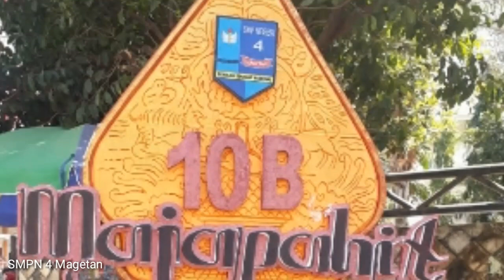Pawai Budaya SPATMA 2019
10 Penampilan terbaik non Rangking Pawai Budaya Kab. magetan:
1. SMAN 3 Magetan
2. SMKN 2 Magetan
3. SMAN 1Karas
4. SMAN 1 Maospati
5. SMKN 1 Magetan
6. SMPN 1 Ngariboyo
7. SMPN 4 Magetan
8. SMPN 1 Magetan
9. SMPN 2 Magetan
10. SMPN 3 Magetan

SPATMA JAYA LUAR BIASA, Yesss